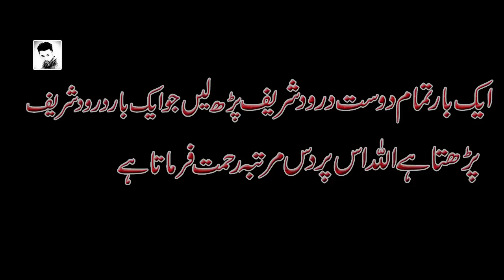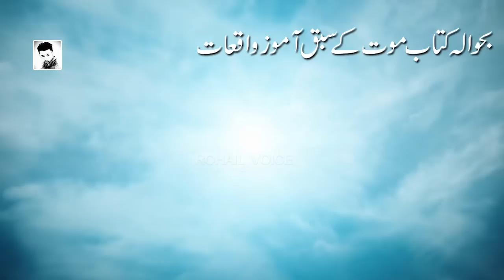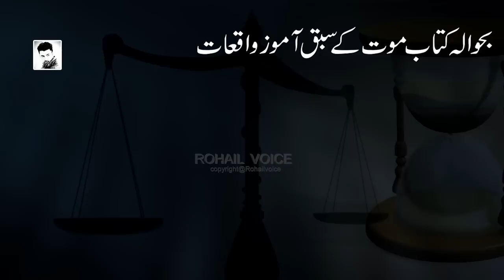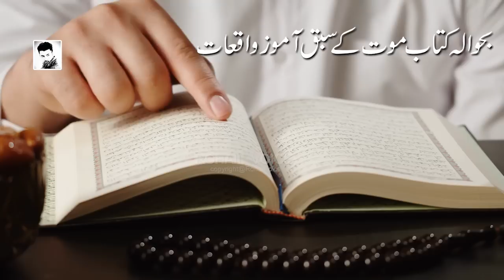Qayamat Ka Din Aur Amaal Ka Tarazo |قیامت کا دن Scale Of Judgment Day | Rohail Voice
all these information we gather from an islamic book Maut aur Qabar ke herankun waqiat and today we talked about the scale of judgment day...